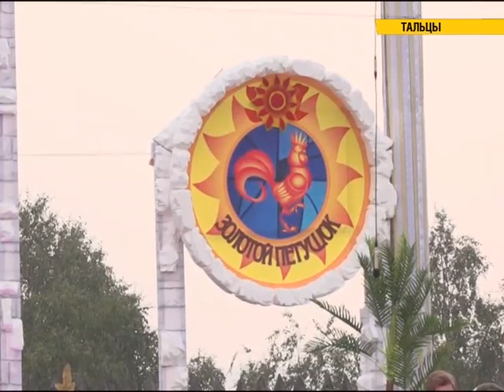«Золотой петушок» в «Тальцах»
Премьера оперы, созданная Николаем Римским-Корсаковым по мотивам сказки Александра Пушкина, состоялась этнографическом музее.